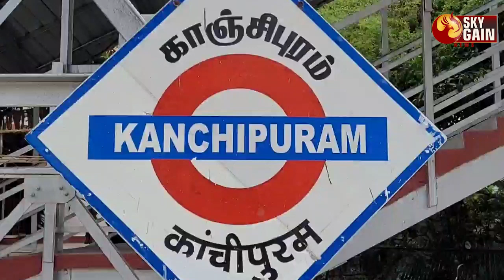நடிகர் எனக் கூறி ரூ.2 லட்சம் மோசடி - சகோதரர்கள் கைது | Actor Dharsan | Sky Gain News